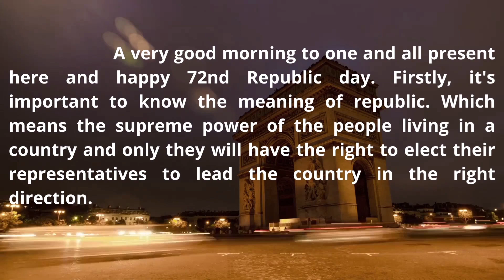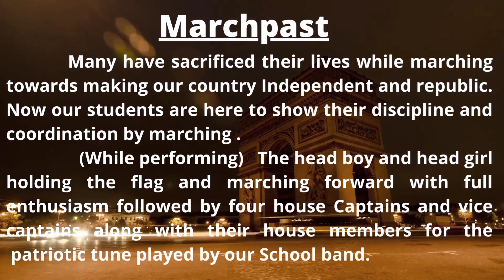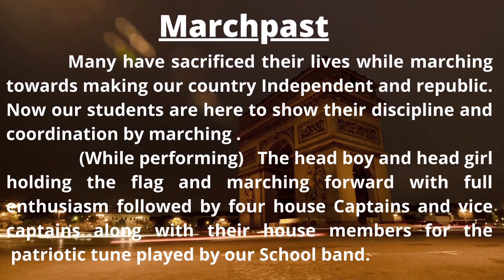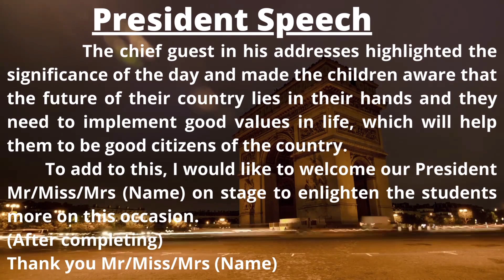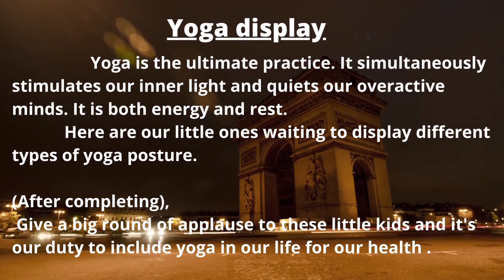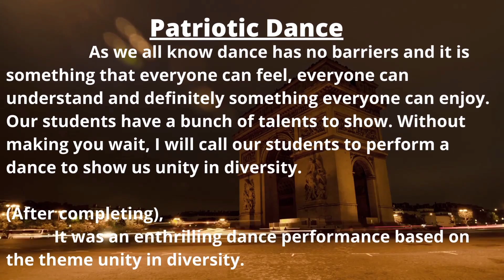Republic Day Anchoring | English | Academics | ARVI ACADEMY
This is the anchoring script for the republic day celebration in schools.
This is in English language.